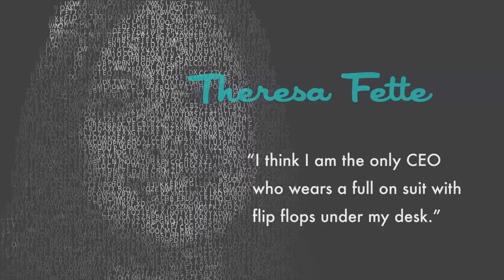Ep 33 - Downtown Podcast (ft. Theresa Fette)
Gear up as we celebrate episode #33 of the Downtown Podcast! This week, we have Theresa Fette as our interview guest. In 2012, Theresa was listed in Fortune's 10 Most Powerful Women Entrepreneurs. We also talk all things Trivia Night with Coach, invite all the podcast peeps to Strip N Dip's tasty fundraiser, and chat with RecordSetter founder Corey Henderson about his team's upcoming event downtown.